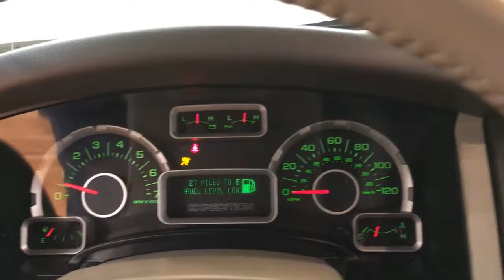2011 Ford Expedition XL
Car Vision is honored to present a wonderful example of pure vehicle design... this 2011 Ford Expedition XL only has 34,110mi on it and could potentially be the vehicle of your dreams!
This vehicle is loaded with great features, plus it comes with the CARFAX BuyBack Guarantee. CARFAX shows that this is a one-owner vehicle -- no wonder it's in such great condition.

As a compact SUV, this vehicle packs all the performance of a full-size into a package that easily navigates the urban terrain. Simply put, this Four Wheel Drive is engineered with higher standards. Enjoy improved steering, superior acceleration, and increased stability and safety while driving this 4WD Ford Expedition XL.

With less than 34,110mi on this Ford Expedition, you'll appreciate the practically showroom newness of this vehicle. Clean interior? How about flawless. This Ford Expedition looks like has never been used.

More information about the 2011 Ford Expedition:

The Expedition is Ford's largest full-size SUV. It stands out for its combination of smooth ride and quiet interior comfort, with full-size-truck hauling ability. The Expedition's 9,200-pound tow capacity is the best in its class.

Interesting features of this model are Smooth ride and interior comfort, 5-star safety ratings, excellent towing capability, and spacious third-row available